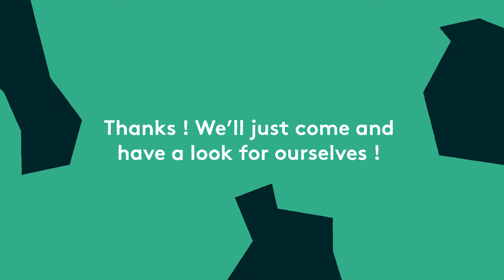Unfamiliar Familiarities - Switzerland in three words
Switzerland’s image has been significantly shaped by photographs dedicated to tourism. With spectacular mountain panoramas, rural idylls or portraits of local people the country could be successfully marketed, and these photographs also made an important contribution towards national identity. Another consequence, however, was that the respective pictorial repertoire became inflated and stereotyped.

Switzerland Tourism has chosen an unusual project to mark its 100th anniversary in 2017 with the aim of exploring the potential of photography anew. The Swiss Foundation for Photography (Winterthur) and the Musée de l’Elysée (Lausanne) invited five internationally renowned photographers to scrutinise Switzerland in their capacity as independent, subjective and sensitive observers – unrestricted by any advertising commission.
What Alinka Echeverría (Mexico/UK), Shane Lavalette (USA), Eva Leitolf (Germany), Simon Roberts (UK) and Zhang Xiao (China) discovered on their travels around the country or along its borders is both inspiring and revealing. Their exciting, poetic or mysterious-enigmatic images invite viewers to see the familiar with the eyes of an outsider.
An initiative of the Swiss Foundation for Photography, co-produced by the Musée de l’Elysée and with the support of Switzerland Tourism.
A boxed set of books co-published by the Swiss Foundation for Photography, the Musée de l’Elysée and Lars Müller Publishers will accompany the exhibition.